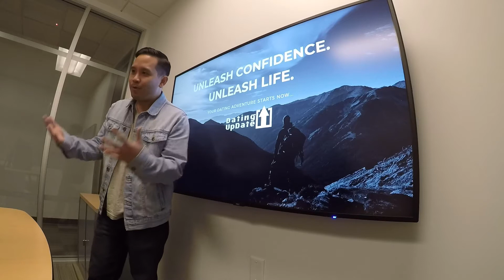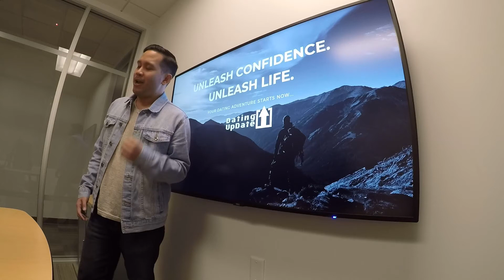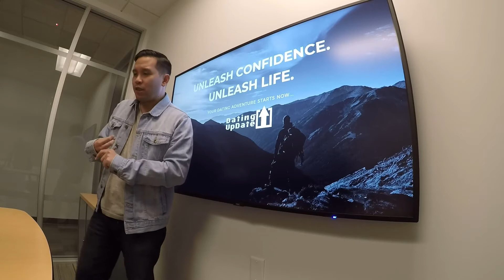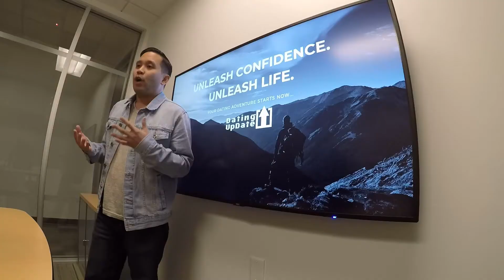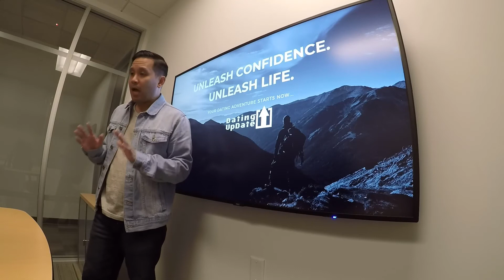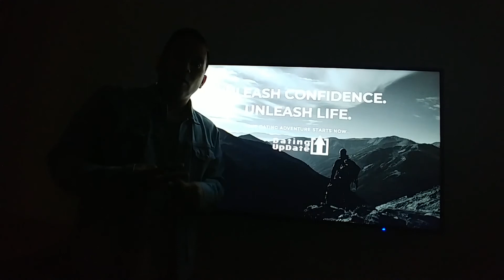Hello from Dating UpDate Co-Founder, Jeff Losaria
Our Founder, Jeff Losaria shot a "hello of us" video. And he briefly talks about how he decided to change his dating life after his 6-and-a-half relationship ended.

Join now... It's Free.
Free today... Free forever!